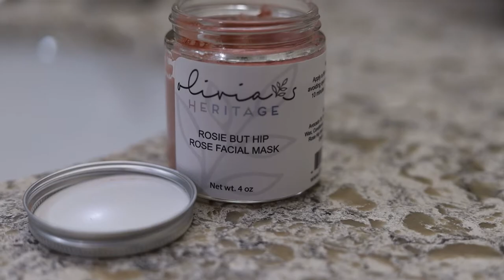Rosie But Hip Facial Mask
Olivia's Facial Mask recipe was specifically designed with dry, mature skin in mind. Rosehip seed oil is rich in vitamin A and C which intensely moisturizes without leaving a greasy feeling on the skin. Chamomile extract soothes dry skin and is known to be an anti-inflammatory.